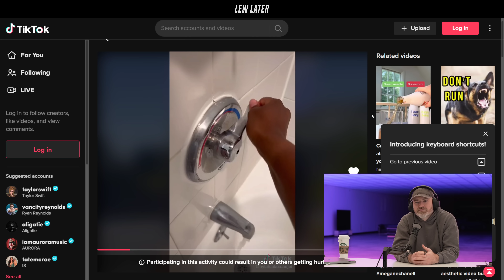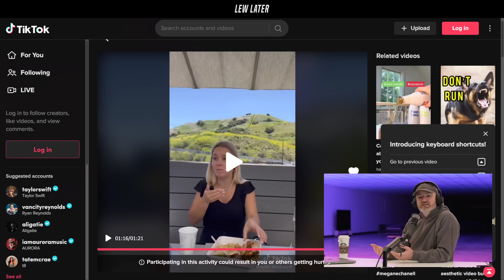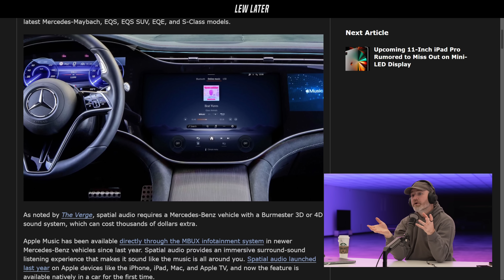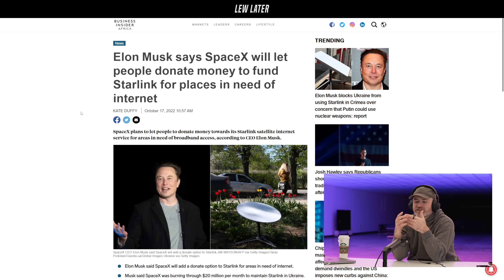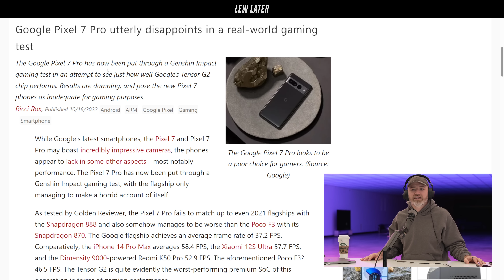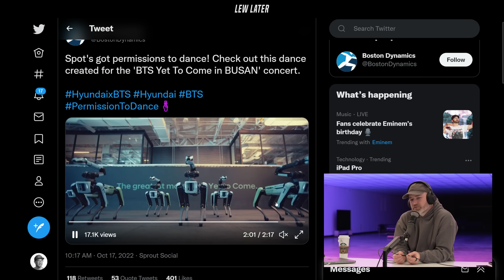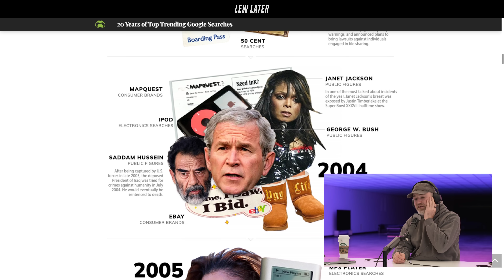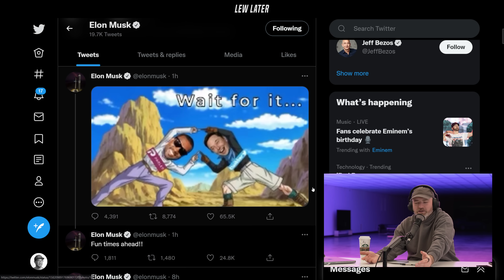Apple Contractor Let Go After Viral 'Day-in-the-Life' TikTok Video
00:00 Let's go
00:52 Day-In-The-Life Apple employee
08:17 Apple iPad dock
12:45 Apple + Mercedes
19:52 Elon Musk / Starlink donations
23:44 Google Pixel 7 Pro disappointing gaming
27:05 BTS x Boston Dynamics
29:25 UberEats + weed
32:17 20 years of top Google trends
38:16 Kanye West + Parler